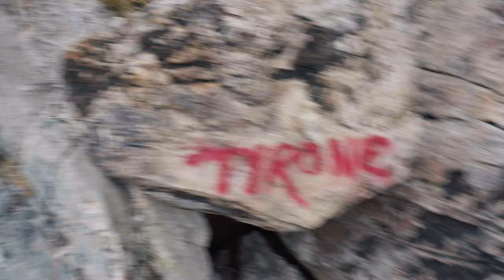CERRO DE LA CAMPANA (HERMOSILLO, MÉXICO)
Ewee y Rigbi viajan desde España hasta México para conocer sus hermosos lugares. En su segunda aventura, recorren la carretera federal 15 de México para llegar hasta Hermosillo, la capital del estado de Sonora. El objetivo: encontrar las fonolitas del famoso “Cerro de la campana”. Pero, a lo largo del viaje, surgieron algunos imprevistos como, por ejemplo, que los mismos hermosillenses que estaban en el lugar no supieran donde encontrar las rocas campaneantes.

ÍNDICE
 - Introducción (00:00)
 - Trayecto por la Carretera Federal 15 (00:52)
 - Llegamos a Hermosillo (2:16)
 - Compramos café en el OXXO (3:33)
 - Subimos por la calle Cucurpe hacia el “Cerro de la Campana” (4:03)
 - Cambiamos la rueda a la Ewee VAN (4:48)
 - Llegamos al mirador del “Cerro de la Campana” (10:26)
 - Historia del “Cerro de la Campana” (10:49)
 - Nuestro objetivo en el “Cerro de la Campana” (12:53)
 - Rigbi compra dulces mexicanos en el mirador (13:29)
 - Buscamos las fonolitas campaneantes (14:14)
 - Rigbi encuentra unas fonolitas (16:37)
 - Los grafitis del lugar (18:52)
 - Rigbi riega las plantas del lugar (20:10)
 - Conclusiones sobre el “Cerro de la Campana” (20:31)

Si te gustó nuestra aventura dale “manita arriba” para tener todo tu apoyo. Pero si no te gustó, dale “manita abajo”. Gracias.